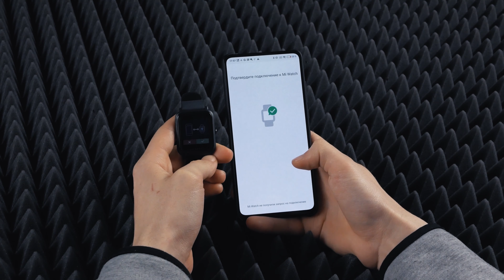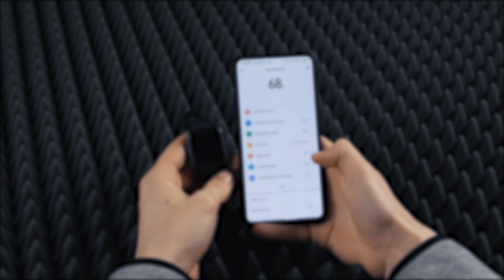✅ Как подключить умные часы Xiaomi Amazfit Bip и Bip Lite к смартфону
Подключение умных часов Сяоми Амазфит Бип и Бип Лайт должен быть заряжены и следует нажать на кнопку включения в течение нескольких секунд.

как подключить amazfit bip к iphone
как подключить amazfit bip к strava
как подключить amazfit bip к другому телефону
как подключить amazfit bip к смартфону
как подключить amazfit bip к телефону
как подключить amazfit bip lite
как подключить амазфит бип
как подключить амазфит бип к другому телефону
как подключить амазфит бип к телефону
как подключить амазфит бип лайт к телефону
как подключить смарт часы сяоми
как подключить телефон к часам xiaomi
как подключить умные часы xiaomi
как подключить часы к телефону amazfit bip
как подключить часы amazfit bip
как подключить часы xiaomi
как подключить часы xiaomi к телефону
как подключить часы xiaomi amazfit bip
как подключить часы xiaomi mi
как подключить часы амазфит бип к телефону
как подключить часы сяоми
как подключить часы сяоми к айфону
как подключить часы сяоми к телефону
amazfit bip как подключить
amazfit bip как подключить к телефону xiaomi
amazfit bip как подключить к телефону самсунг
amazfit bip lite подключение
amazfit bip watch как подключить
amazfit bip watch как подключить к телефону
amazfit bip зависли в режиме подключения
amazfit bip ошибка подключения
amazfit bip ошибка подключения выполните сброс
amazfit bip подключение
amazfit bip подключение к телефону
amazfit bip подключить
amazfit bip подключить к айфону
bip подключение
bip подключить
xiaomi amazfit bip подключение
xiaomi amazfit bip подключить
амазфит бип лайт как подключить
амазфит бип ошибка подключения
амазфит бип подключение
амазфит бип подключить
бип как подключить
бип подключение
бип подключить
переходник для подключения бип р24
подключение amazfit bip к iphone
подключение часов amazfit bip
подключение часов amazfit bip к телефону
умные часы xiaomi подключение
умные часы xiaomi подключить
умные часы сяоми подключение
умные часы сяоми подключить
часы amazfit bip подключение
часы сяоми подключить